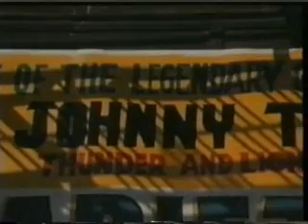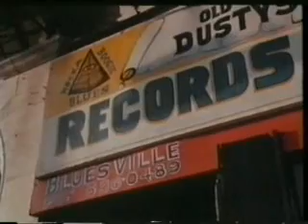Elusive Chicago bluesman Johnny Twist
Chicago bluesman Johnny Twist performing at his record store on the south side of Chicago c. early 1980s.